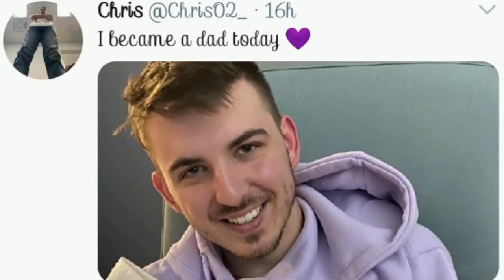"Chris Tyson" from mrbeast crew welcomes first child today "congratulations Chris"